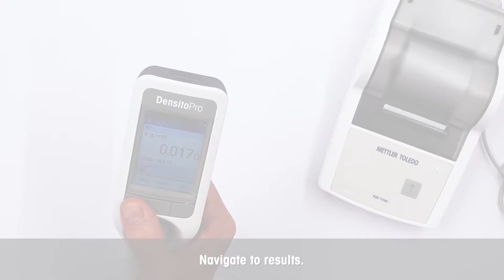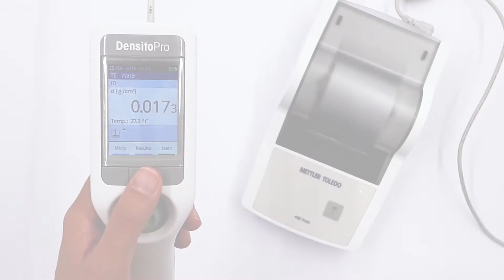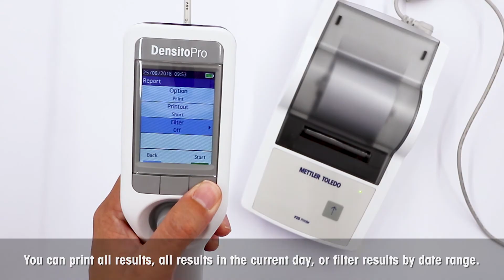Density2Go: How to Print (USB Printer)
Watch our video on how to print your data from the METTLER TOLEDO portable density meter Density2Go instrument.

Need accessories or consumables?

Discover the portable density meter by METTLER TOLEDO: Portable Density Meter: Measure in the Lab and On-the-Go with the Densito

Timestamps:
00:00 Introduction and requirement
00:15 Set up the Density2Go
00:35 Choose the results of interest
00:52 Set printing parameters
01:14 USB cable connection
01:35 Print results
01:48 Multiple results printing

➥Discover all the advantages that a portable density meter instrument can give you.
• One-handed operation thanks to the instrument's lightweight and ergonomic design
• Automatic filling of the measuring cell with the internal sampling pump
• Automatic conversion of the result to Brix, SG or related values
• Excellent visibility both indoors and outdoors, thanks to the bright color display
• Useful accessories, such as a protective cover and an accompanying wrist wrap, to protect against damage and accidental dropping of the instrument

►►Density2Go how to use, clean and more: How to Use the Density2Go | METTLER TOLEDO